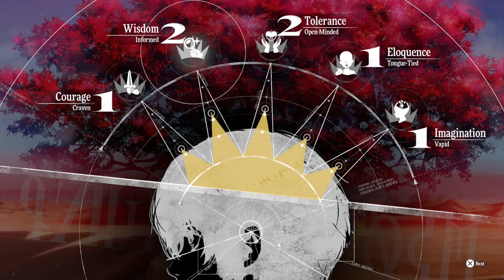Metaphor: ReFantazio PS5 Playthrough with Chaos part 40: Battle Between Contestants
Guess we're stepping in here

Metaphor: ReFantazio is a 2024 role-playing game developed by Studio Zero and published by Atlus in Japan and Sega worldwide. The game takes place in the United Kingdom of Euchronia, a medieval fantasy realm mirroring the contemporary real world, after the assassination of its former King. Years earlier, the attempted assassination of the Prince resulted in him entering a prolonged slumber. The protagonist, an orphaned boy of the magic-wielding Elda tribe and the Prince's childhood friend, is tasked with journeying across the kingdom to rally support from its people as he vies to take the throne in his place.

Metaphor: ReFantazio is released for PlayStation 4, PlayStation 5, Windows, and Xbox Series X/S on October 11, 2024, in commemoration of Atlus' 35th anniversary. It sold 1 million copies on release day across all platforms and has received widespread critical acclaim.